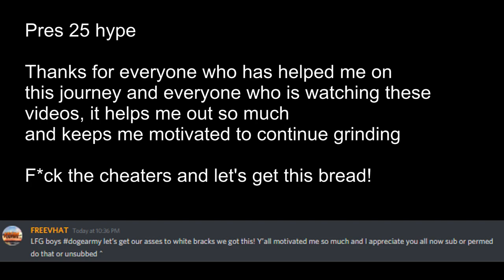Prestige 25 - Hypixel Pit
cool.

Song:
TheFatRat - Windfall